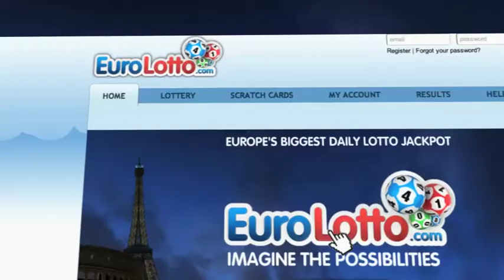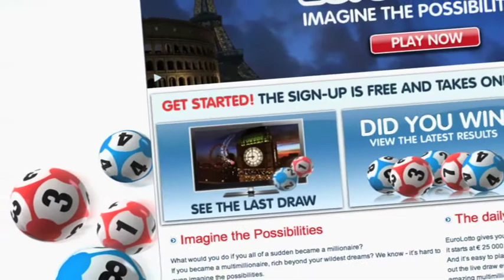EuroLotto draw 06.10.2012